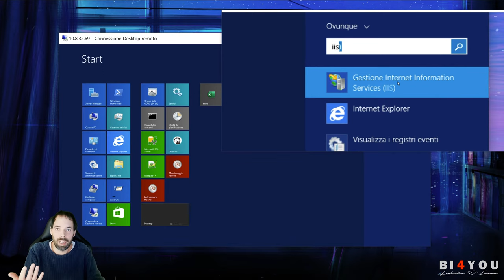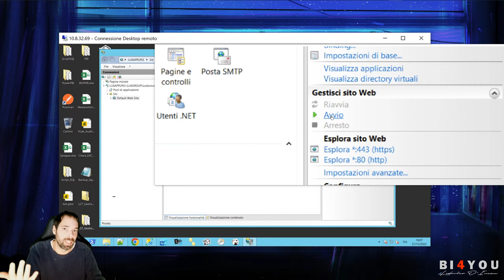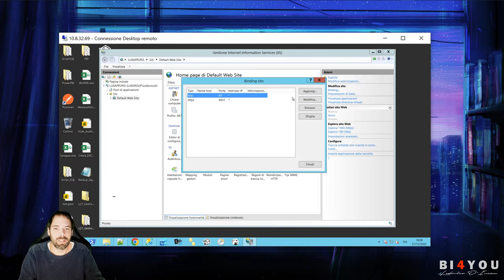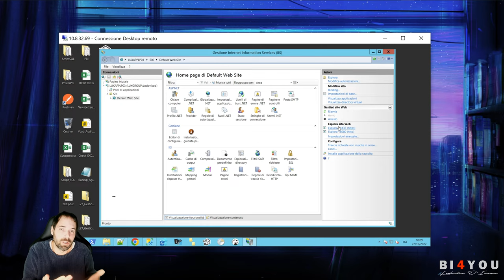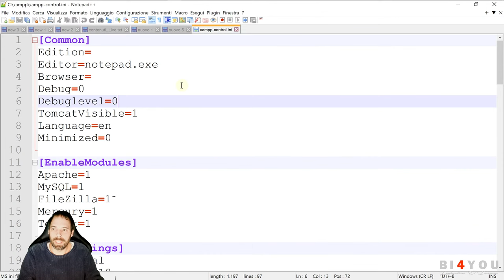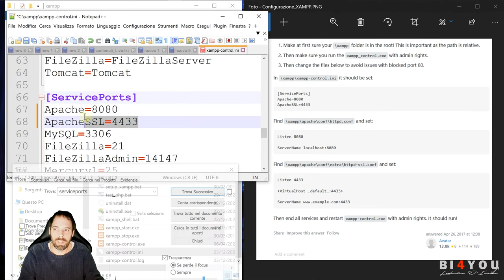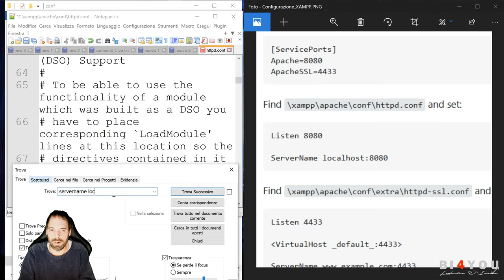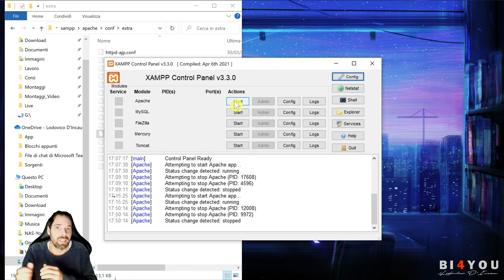Excel Mobile - Cambiare Porta Http // Https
04^ Lezione
In questa lezione vedremo come cambiare le porte HTTP e HTTPS di XAMPP e/ della IIS "Internet Information Service", la webfarm che troverete installata in Windows Server.
Sarete quindi in grado di far funzionare entrambe le webfarm sulla stessa macchina o di disattivare la IIS nel caso in cui non vi servisse.
La IIS per chi non lo sapesse ha un motore per interpretare il linguaggio ASP, ma non riesce ad interpretare il PHP, motivo per cui noi abbiamo installato XAMPP che ha aphache, motore che può interpretare il linguaggio PHP.

Capitoli della Lezione:
00:00 Introduzione
01:55 Internet Information Service
02:30 Spegnere la IIS
03:27 Cambiare le porte Http e Https della IIS
05:39 Cambiare le porte http e https di XAMPP
09:20 Saluti